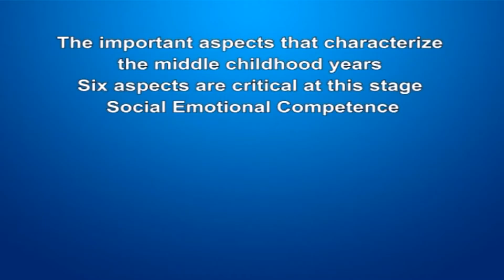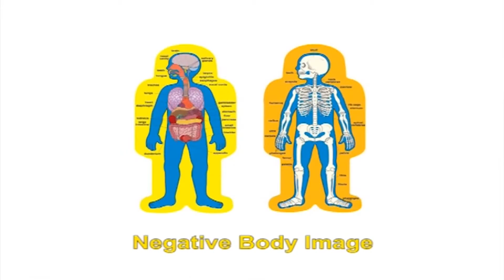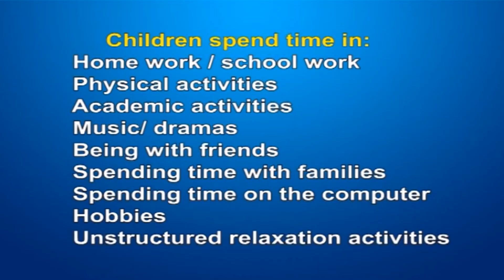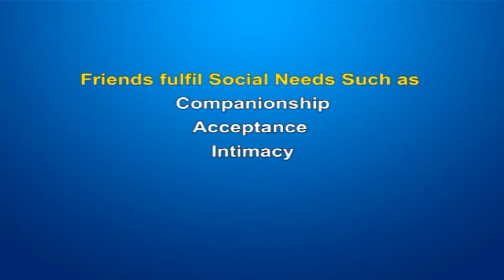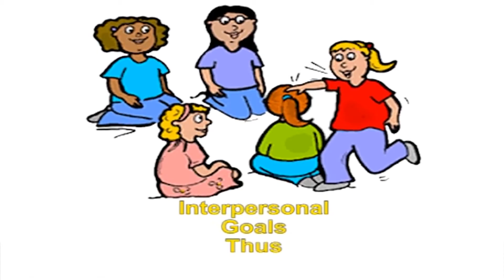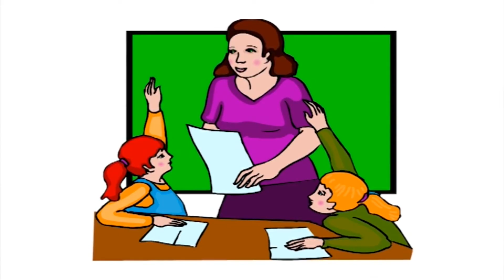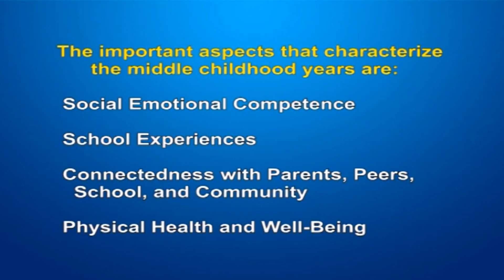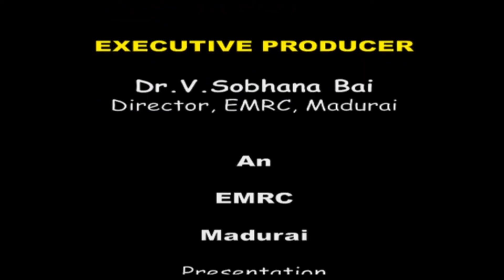Human Growth Development Module 20 Influence of Development on the growing child